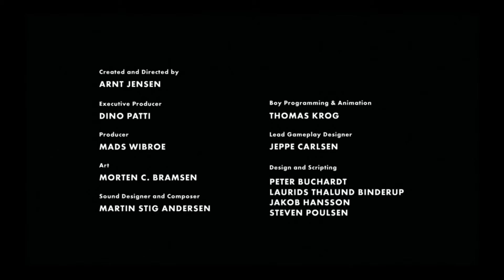GILF: Limbo #16 Finale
In which the game experiences premature plotendulation